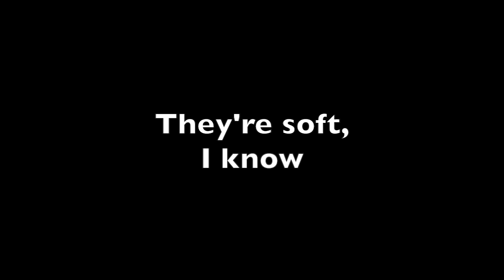A.C.E - DongWow (Donghun X Wow) Pt.1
Because Donghun is a hoe.

Yh, I dunno. I've been playing with this idea around in my head for a bit but then I spoke to someone in the comments and a couple of friends and despite my better judgement, decided to just make this. Another midnight edit of course and I'm lowkey proud of myself for doing this so quickly (lol for me anyways)